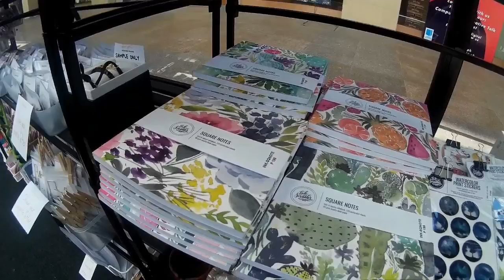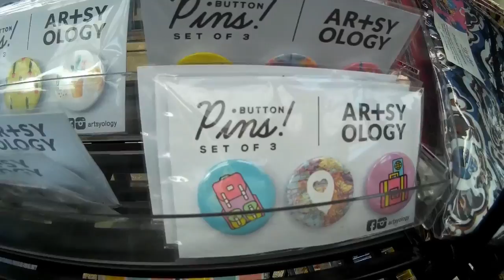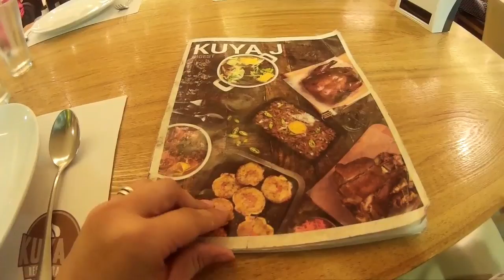VLOG #5: Tara sa Mall | Starbucks | Common Room PH | Tokyo Milk Cheese Factory | Kuya J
Hi there! Jackie here!

❁Common Room PH, Alabang Town Center❁

❁CAMERA❁ SJ4000
❁EDITOR❁ Wondershare Filmora
❁MUSIC❁ Good Morning by Lakey Inspired

Jackie